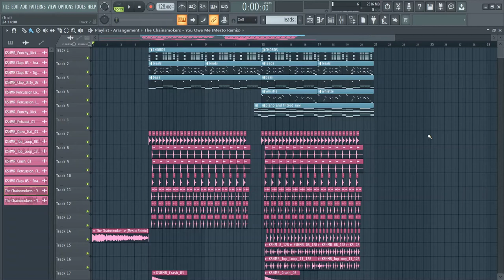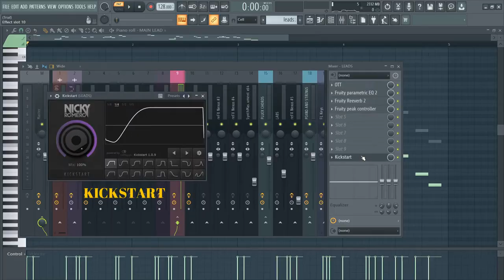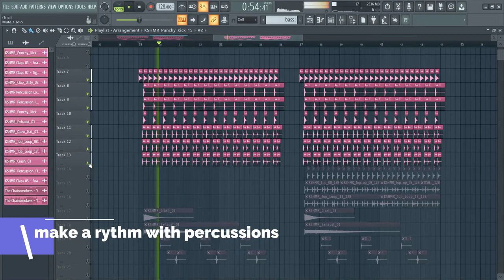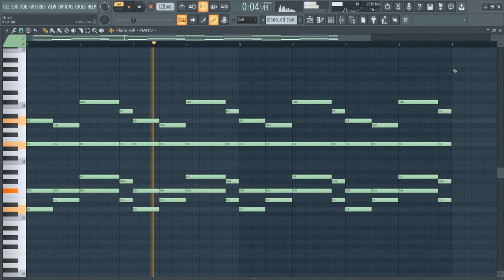How To Make Future Bounce Like Mesto In Less Than 5 minutes. FL STUDIO 20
Hey guys! Today I will show you how to make Future Bounce like MESTO.